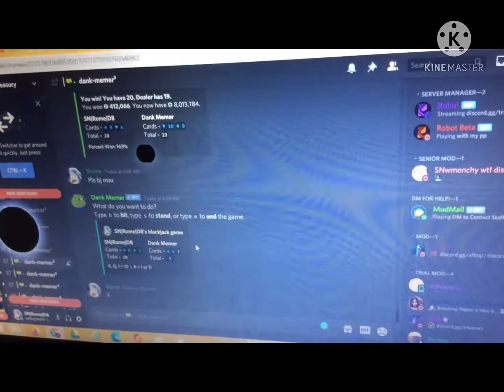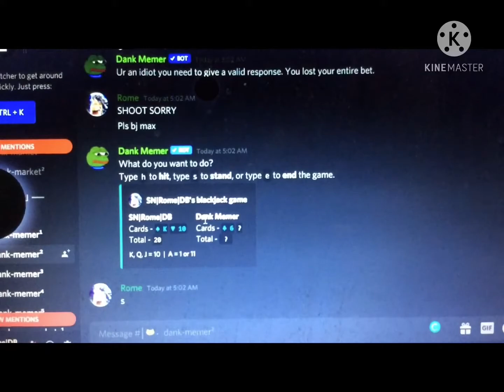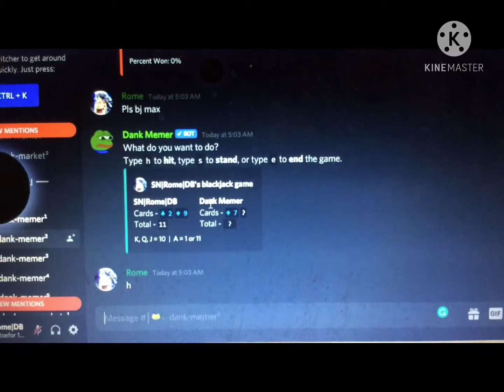Dank memer gameplay (discord app)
Sorry i quit hcr 2 because my device is exiting itself on an old ipad
Blackjack is more effective than blackjack in dank memer now new update

The dank Treasury server
-50 million heist everyday
-trade with a person